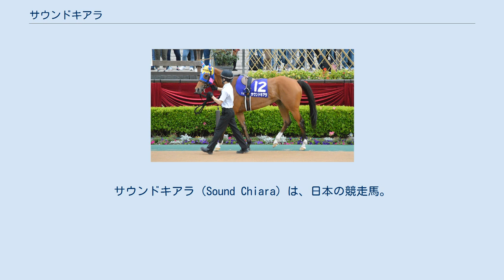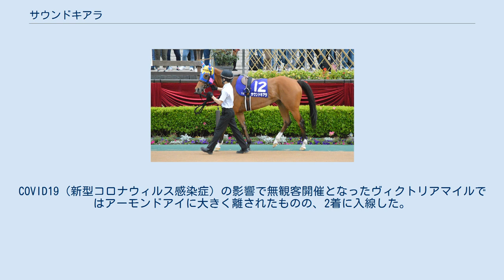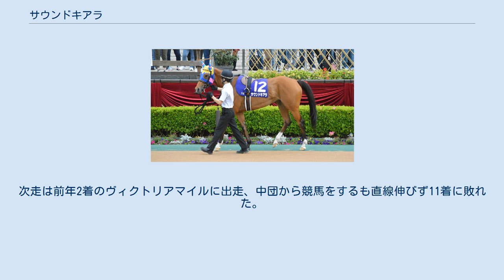サウンドキアラ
サウンドキアラ（Sound Chiara）は、日本の競走馬。
主な勝ち鞍は2020年の阪神牝馬ステークス、京都金杯、京都牝馬ステークス。
 馬名の由来は冠名＋「輝く」の意味を持つ人名より 。
 2017年11月5日に京都競馬場で行われた2歳新馬戦に3番人気で出走、デビュー勝ちを果たす。
しかし2戦目のつわぶき賞では1番人気に推されたが3着に敗れ、2歳時は新馬戦の1勝のみに留まった。
 2018年は年明け3戦目の500万下条件戦で2勝目を挙げたが、当年もこの1勝のみに終わった。
 2019年は前半勝ちきれないレースが続くも、六波羅特別 (1000万下)で3勝目を挙げた。
そのままGI初挑戦となるヴィクトリアマイルに出走したが7着。
次走の長岡京ステークス (1600万下)で1番人気に応えて4勝目を挙げ、続くリゲルステークス(L)でも1番人気に支持されたが3着に敗れた。
 5歳初戦は京都金杯から始動。
スタート後6番手からレースを進め、絶好の手応えのまま直線に向くと前で粘る馬や重賞馬ダイアトニックの追撃を抑えて重賞初制覇を果たした。
 続いて重賞連勝を目指して京都牝馬ステークスに出走。
道中中団で脚を溜めると、直線力強い伸び脚を見せ、重い馬場をものともしない走りで1番人気に応えて優勝。
重賞連勝を成し遂げると共に、鞍上松山弘平は早くも2020年重賞4勝目となった。
 勢いのまま臨んだ阪神牝馬ステークスでは2018年阪神ジュベナイルフィリーズ勝ち馬ダノンファンタジーらが出走する中、2番人気となった。
レースでは直線で馬群を抜け出すとそのままゴール。
重賞3連勝を達成し、ヴィクトリアマイルの優先出走権を獲得した。
COVID19（新型コロナウィルス感染症）の影響で無観客開催となったヴィクトリアマイルではアーモンドアイに大きく離されたものの、2着に入線した。
 その後は秋まで休養し、5か月半ぶりの実戦となったスワンステークスは1番人気で出走するも、直線で伸びず10着と惨敗。
京都競馬場の改修工事により阪神競馬場で行われたマイルチャンピオンシップでも10着となる。
次走、阪神カップは中団から脚を伸ばし4着に入線する。
 6歳初戦、3か月の休養明けとなった高松宮記念は初の1200m戦に対応し6着となる。
次走は前年2着のヴィクトリアマイルに出走、中団から競馬をするも直線伸びず11着に敗れた。